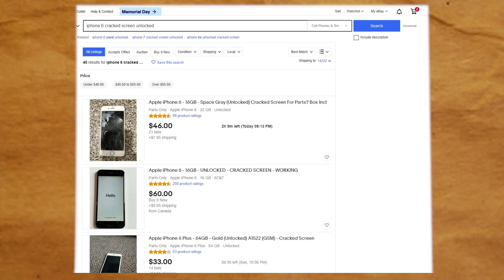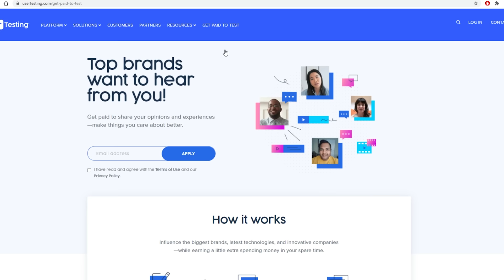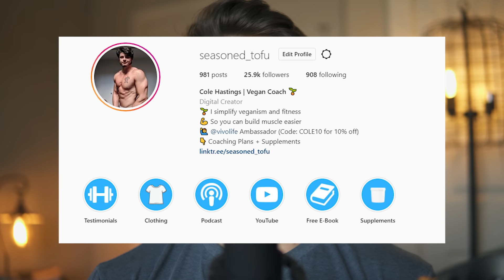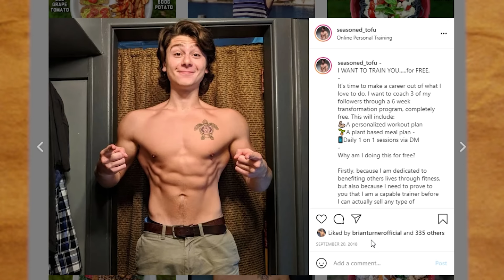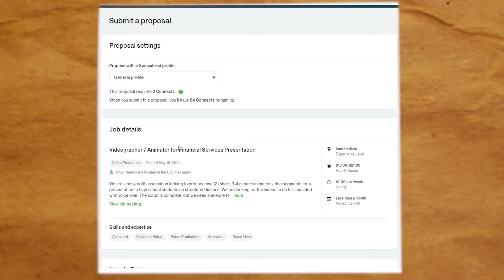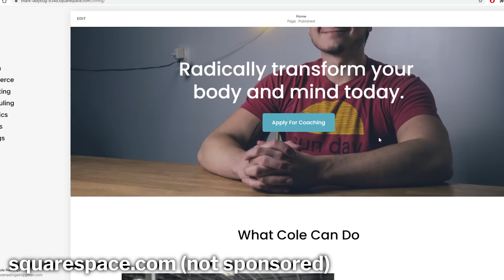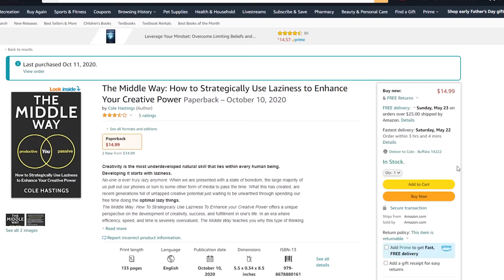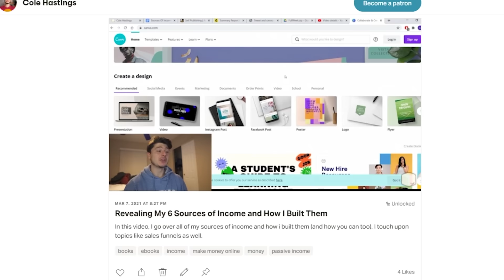Getting Rich Slow: A No Bullsh*t Guide to Making Money Online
and get your first share free when you fund your account - terms apply.

This is how I've made money online the past 5 years.

Intro: 0:00
Flipping/Usertesting Sites: 0:50
Content Creation 4:28
Freelancing: 8:09
Ebooks/Books: 10:05
Investing: 13:33

𝙈𝙮 𝙂𝙚𝙖𝙧
Camera Microphone (Amazon)
USB Microphone (for sit down videos) (Amazon)

𝘼𝙗𝙤𝙪𝙩
Hey, I'm Cole Hastings. I'm a vegan athlete/content creator with a passion for videography/video editing, among other things.  I try to help people through sharing my experiences and evolution through life.